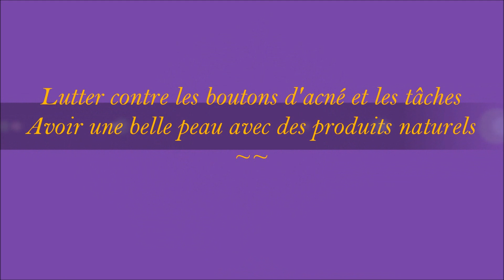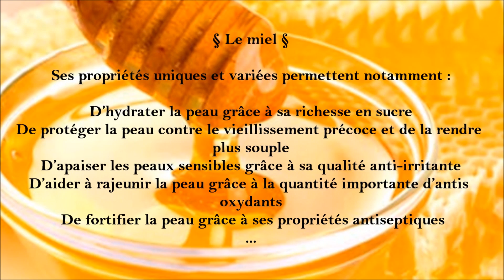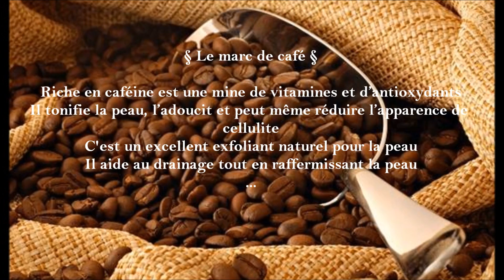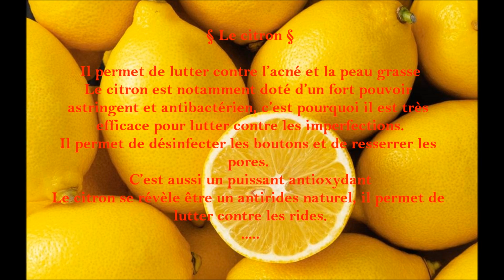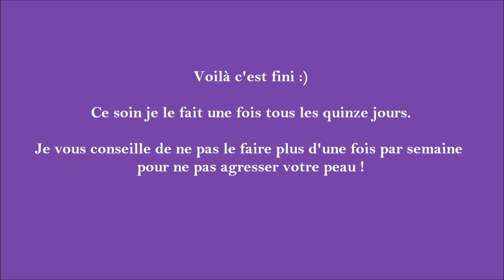Comment lutter contre les boutons d’acné et les tâches avec des produits naturels